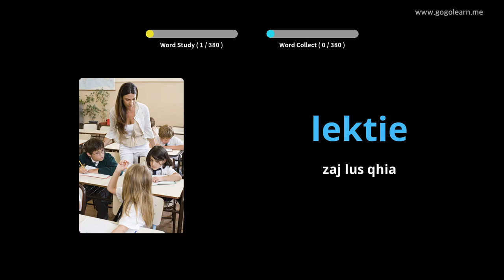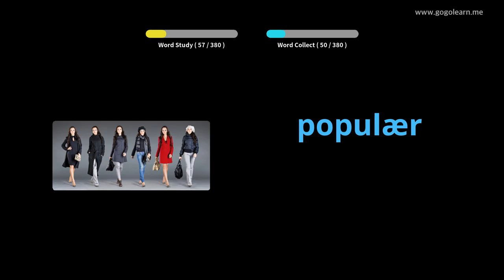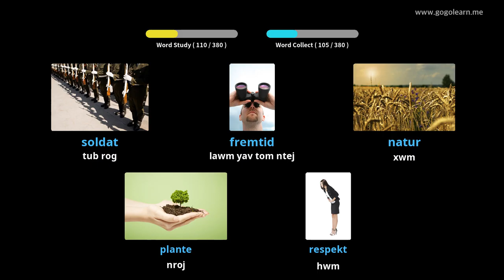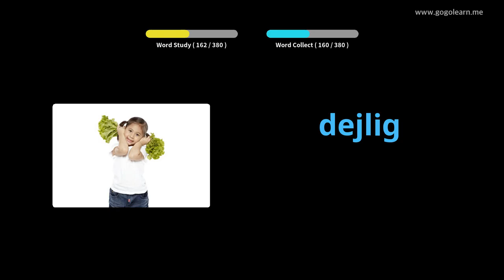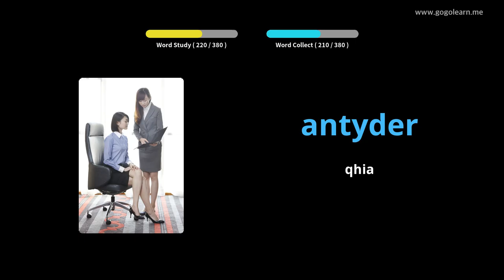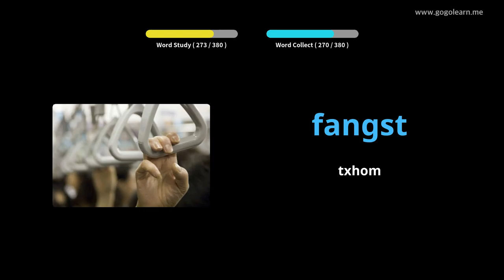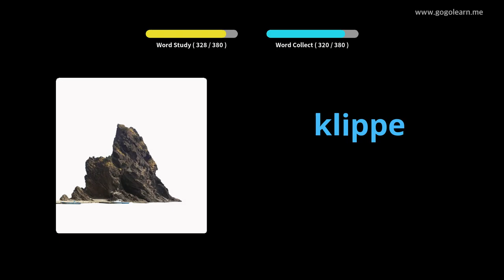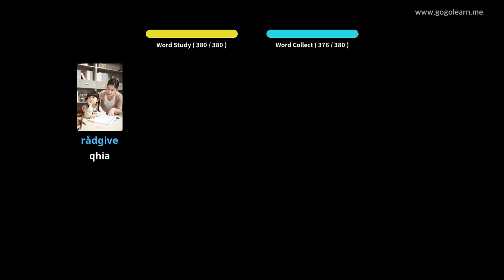Lub tsev kawm theem nrab Danish Vocabulary 1 |Golearn